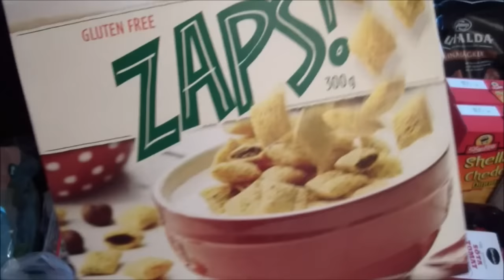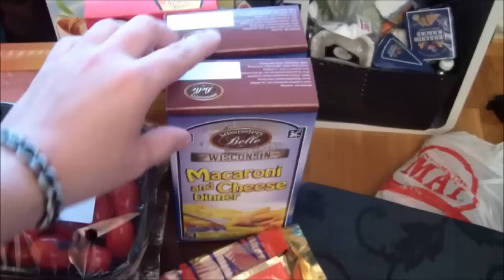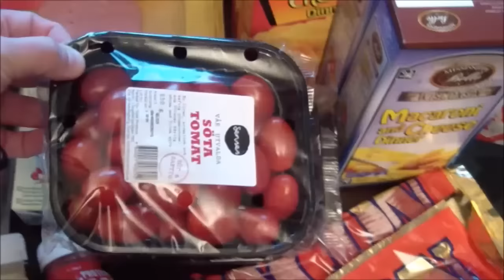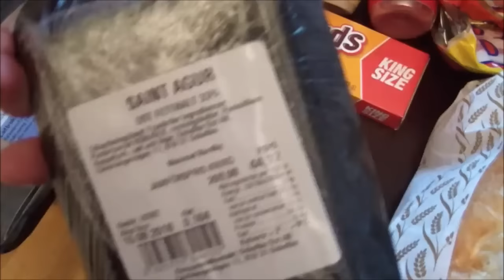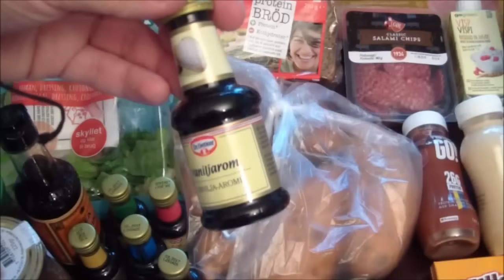Matinnkjøp: Maxi Mat Nordby | August 2016